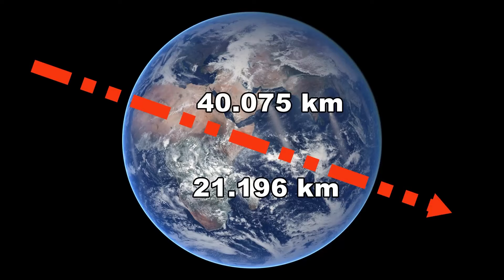ÇİN SƏDDİ - Dünyanın ən böyük tikilisinin arxasındakı QANLI GERÇƏKLƏR!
Bugünə qədər insan əli ilə tikilmiş planetin ən böyük tikilisi olan çin səddi 8851 km boyunca səhralardan,  dağlardan və ovalardan keçir. Tarixi və digər  bütün sirrləri ilə sizin üçün Çin Səddi haqqında, çox bəyəcəyiniz bir video hazırladıq. Tikilməsi iki min il çəkən ÇİN SƏDDİ - Dünyanın ən böyük tikilisinin arxasındakı QANLI GERÇƏKLƏR! adlı videomuzu İnşAllah çox bəyənəcəyinizi ümid edirik. Xoş İzləmələr.